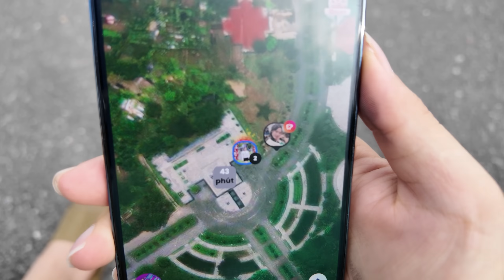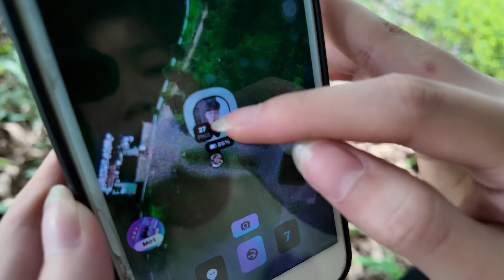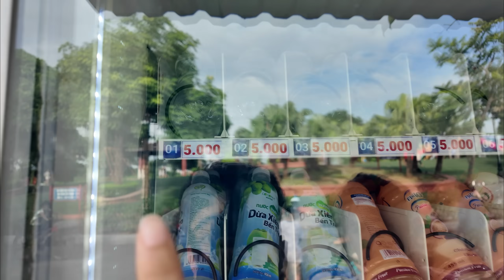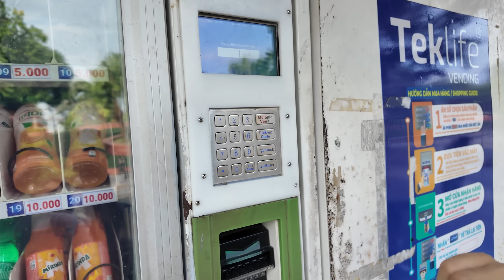THẮNG TÊ TÊ HẰNG NGA CHƠI TRỐN THEO TÌM ĐỊNH VỊ XUNG QUOANH THÀNH PHỐ